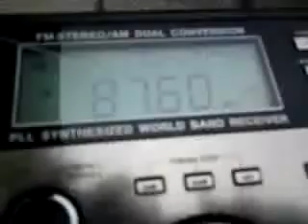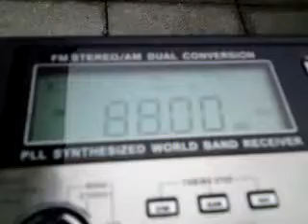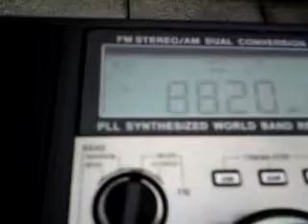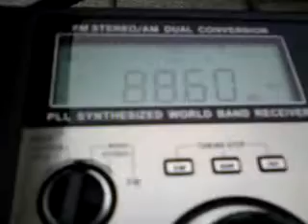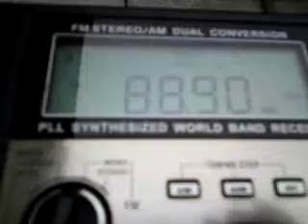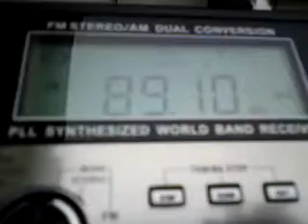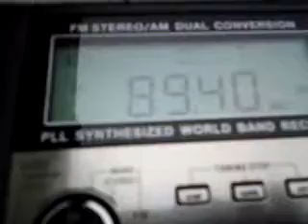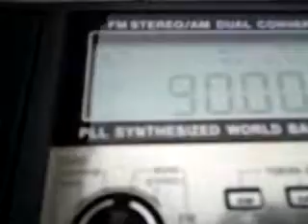Video-FM-Bandscan Part I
87,6 - 90,0 MHz